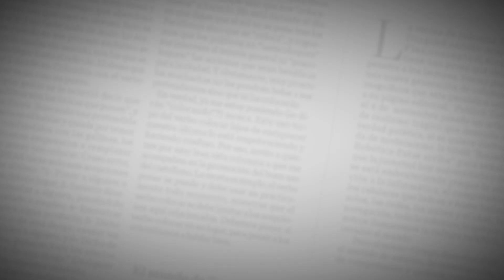Notas EH Trabajadores de Justo y Bueno protestan en el parque industrial Galapark por falta de pago